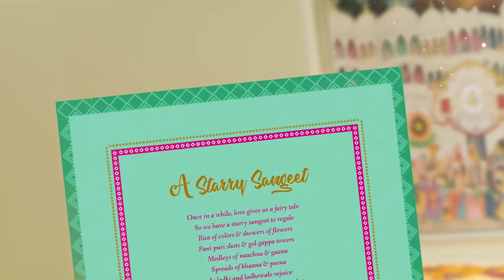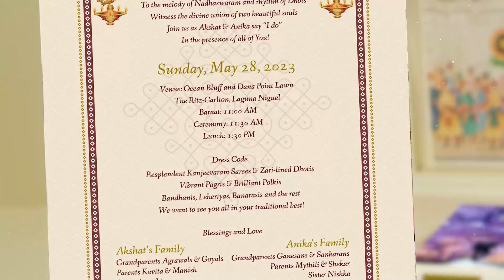3D Box Wedding Digital Invite by Izzhaar | Digital Wedding Invitation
Presenting the new age Wedding Cards.

Sending out fun Whatsapp Wedding Card Video invites creates much excitement amongst the guests. Then why just opt for a regular image or jpeg when inviting your guests over digital media.

Whatsapp Invitation Video looks best when animated.